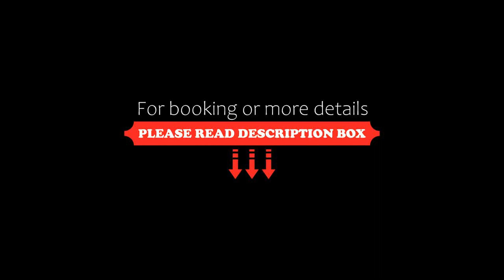Seasing Boutique Hotel, Nha Trang, Vietnam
About Property:
You're eligible for a Genius discount at Seasing Boutique Hotel! To save at this property, all you have to do is sign in.
Situated 1 km from Hon Chong in the Khanh Hoa Region, Seasing Hotel features a year-round outdoor pool, terrace and sun terrace. The hotel has a spa centre and a private beach area, and guests can enjoy a meal at the restaurant.
Every room at this hotel is air conditioned and is fitted with a flat screen TV. Certain rooms have a seating area to relax i...
Property Type: Hotel
Address: 50B Cu Chi, Vinh Hai, Nha Trang, Vietnam
Searching For
1. Seasing Boutique Hotel - Nha Trang - Vietnam
2. Seasing Boutique Hotel - Nha Trang - Vietnam Address
3. Seasing Boutique Hotel - Nha Trang - Vietnam Rooms
4. Seasing Boutique Hotel - Nha Trang - Vietnam Amenities
5. Seasing Boutique Hotel - Nha Trang - Vietnam Offers and Deals
Audio Credit:
Track Title: Blank Slate
Artist: VYEN